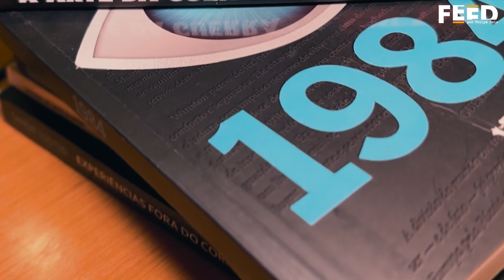Alexandre Suita abre o jogo sobre como resolveu treta com Gusttavo Lima - Feed, por Felipe Reis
A Grande Conquista: Alexandre Suita abre o jogo sobre como resolveu treta com Gusttavo Lima, seu cunhado.

O irmão de Andressa Suita falou com exclusividade para o canal Feed, por Felipe Reis. Veja como é o hotel no pré-confinamento do reality show da Record TV.

Feed, por Felipe Reis

imagens Casena / edição Anderson Mendes
Agradecimento: Leve Press